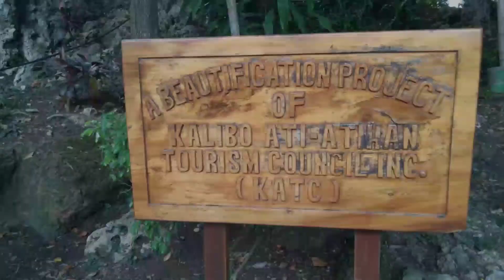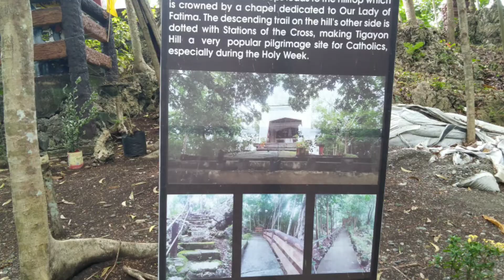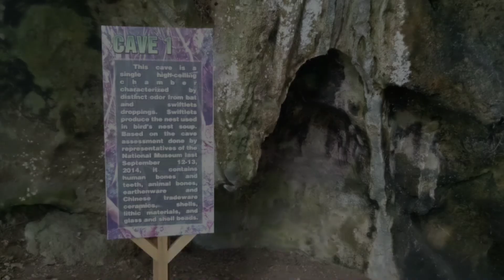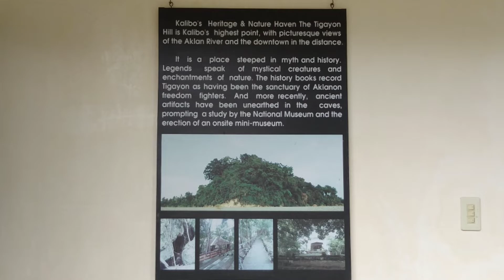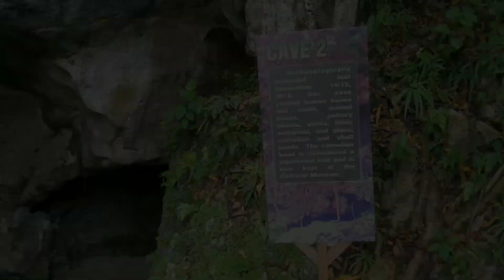EXPLORING TIGAYON HILL | TIGAYON, KALIBO, AKLAN | John Trippers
EXPLORING TIGAYON HILL, TIGAYON KALIBO, AKLAN